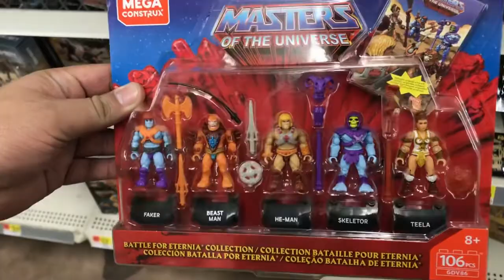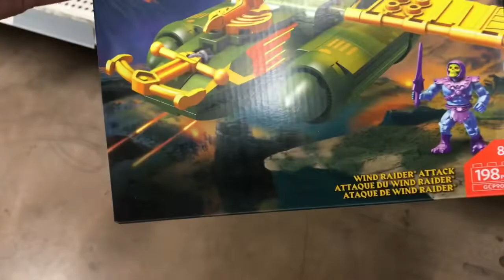GameStop Dumpster Diving Ep 382 California Trip!